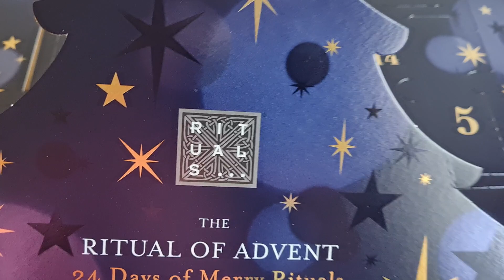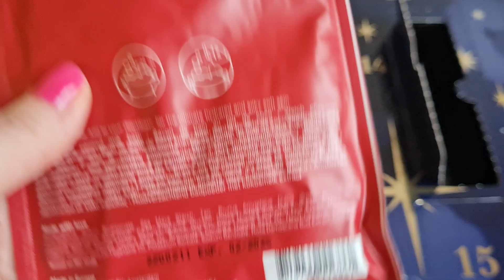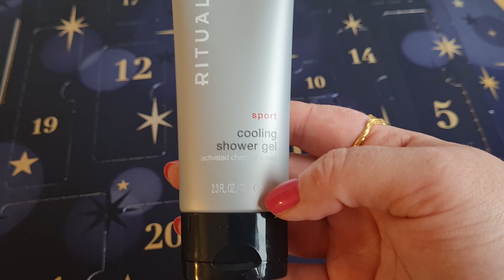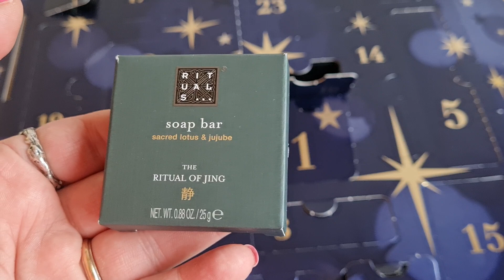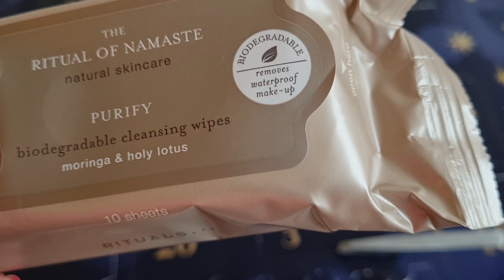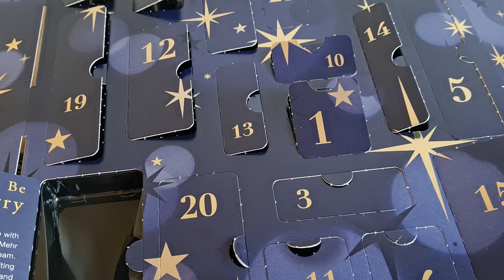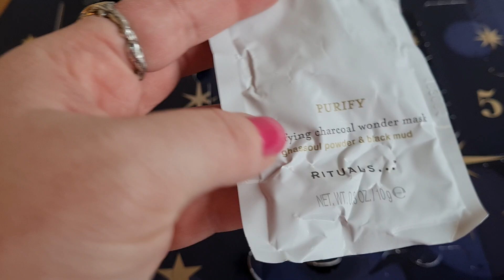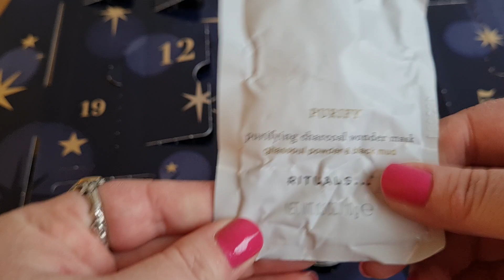Распаковка Адвент Календаря от RITUALS...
Всем привет! У меня сегодня распаковка классного календаря от Rituals!
Спасибо от всего сердца дарительнице- ты попала в самую точку! Мне очень интересно попробовать все, что есть в этом календаре :)

Вот то, что есть в этом календаре:

1 X Boutique Line Mehr  bath & shower gel 30 ml
1 X Boutique Line Jing - soap bar 25 gr
1 X Wonder Mask 10g
1 X The Ritual of Namaste Miracle Wipes
1 X Amsterdam Collection Body Mist 20ml
1 X The Ritual of Karma Body Shimmer Oil 30ml
1 X The Ritual of Sakura Shampoo 50ml
1 X The Ritual of Sakura Conditioner 50ml
1 X The Ritual of Namaste Anti-Ageing Day Cream 10ml
1 X The Ritual of Ayurveda Scrub Glove for Gift Set 2021
1 X The Ritual of Ayurveda Coconut Milk Bath Sachet
1 X The Ritual of Ayurveda Rich Body Oil 30ml
1 X Elixir Collection Miracle Keratin Recovery Hair Mask 20ml
1 X The Ritual of Karma Mild Body Scrub Clay 70ml
1 X Rituals Homme shower foam
1 X Refreshing Spray Sakura 20ml
1 X The Ritual of Mehr Body Cream 70ml
1 X The Ritual of Jing Hand Lotion 40ml
1 X The Ritual of Jing Sleep Foaming Shower Gel 50ml
1 X Sport Ice Shower Gel 70ml
1 X Advent Mini Candle Private Collection - Savage Garden
1 X Advent Mini Candle Private Collection - Sweet Jasmine
1 X Advent Mini Candle Private Collection - Precious Amber
1 X Advent Mini Candle Private Collection - Suede Vanilla
1 X Spoon 2022

На моих ногтях лак Depend 02 Nail Polish 421 от и топ Essie Gel Top Coat
И да, будут же вопросы про чашку: вот конкретно та чашка, которая в видео. У меня их 5 штук  разных:)